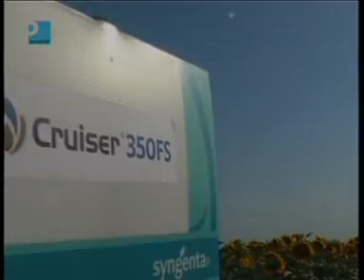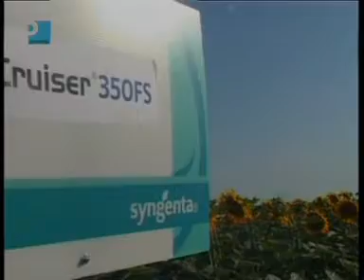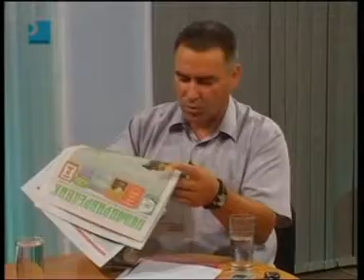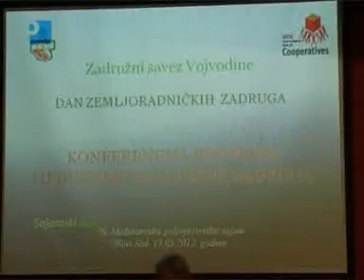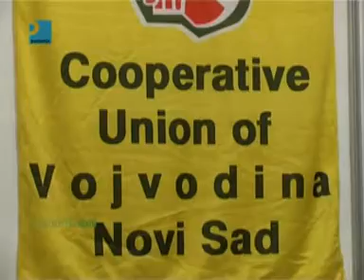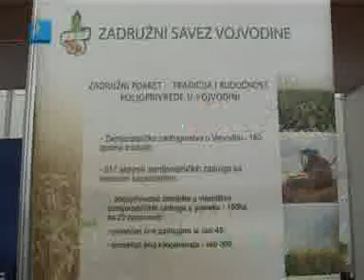EMISIJA VISE OD OTKOSA 07.07.2012 GOD KRAJ